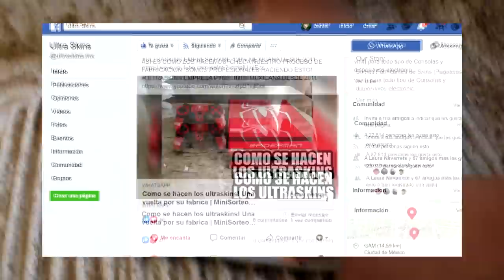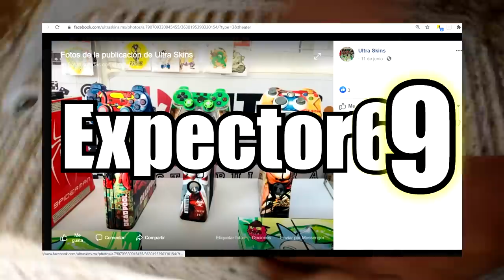La peor PS1 que he comprado! | Consola de las chacharas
Xbox live: ExpectorAka8449
Fornite: ExpectorAka